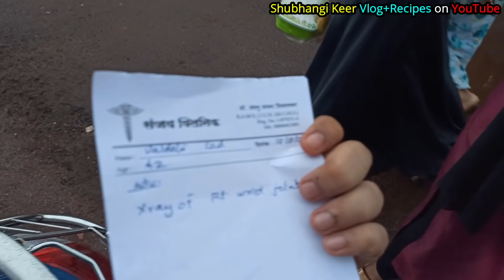काय झालं आत्तेला ? What Happened to Aatte ? Shubhangi Keer Vlogs